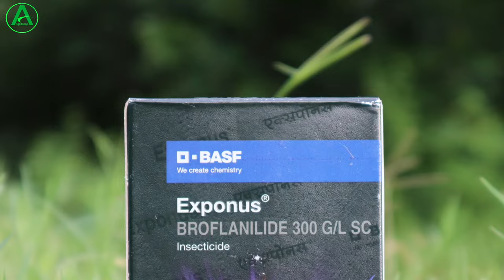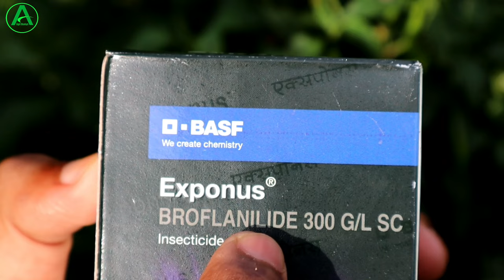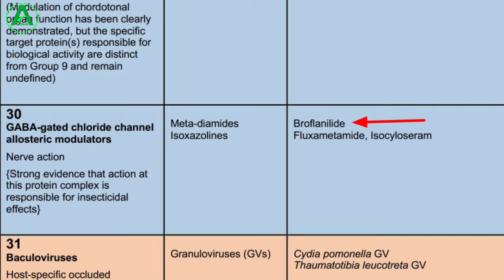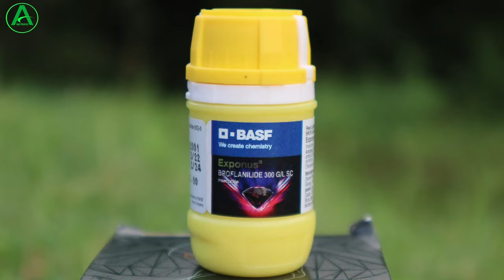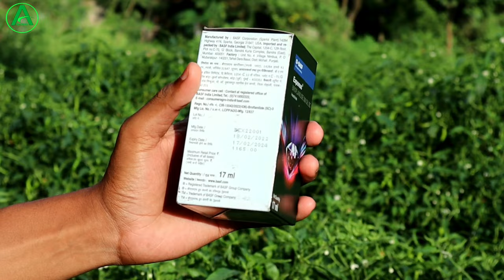Exponus basf | Exponus Insecticide | BASF का नया कीटनाशक Exponus 🔥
About This Video :
Doston is video mein humne BASF Company ka ek new product Exponus insecticide ke bare mein puri details mein information diya hua hai. jaise ki ismein kya kya content rahata hai isko kaun kaun si crop mein spray kar sakte hain uske alaba iska benefits kya ha aur iska doge kitna hai price kitna hai. asha karta hun video aap logon ko achcha lagega.